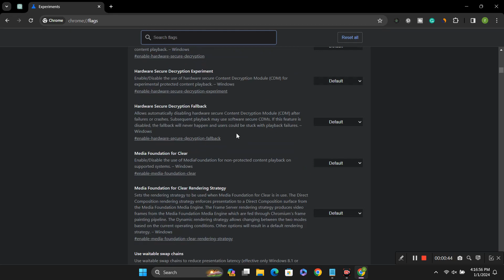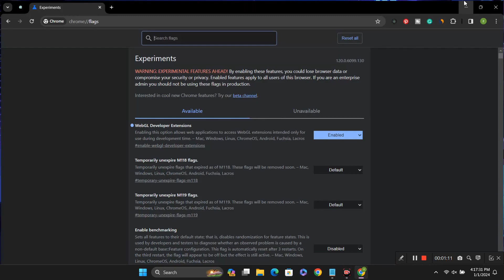How To Enable WebGL Developer Extensions In Google Chrome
🚀 Unlock the Full Power of WebGL in Google Chrome! 🌐 | Enable Developer Extensions Tutorial

👋 Hello, tech enthusiasts! In this step-by-step tutorial, we'll guide you through the process of enabling WebGL Developer Extensions in Google Chrome, allowing you to supercharge your web graphics and unleash the full potential of WebGL.

🔍 What You'll Learn:

Understanding the importance of WebGL Developer Extensions
Step-by-step guide on how to enable these extensions in Google Chrome
Tips and tricks for optimizing your web graphics development workflow
🔧 Requirements:

Google Chrome browser installed on your computer
🕒 Timestamps:
0:00 - Introduction
0:45 - Why WebGL Developer Extensions matter
1:30 - Accessing Chrome's developer settings
2:15 - Enabling WebGL Developer Extensions
3:30 - Verifying successful activation
4:00 - Tips for maximizing your WebGL development experience